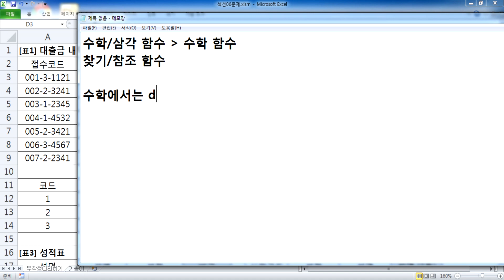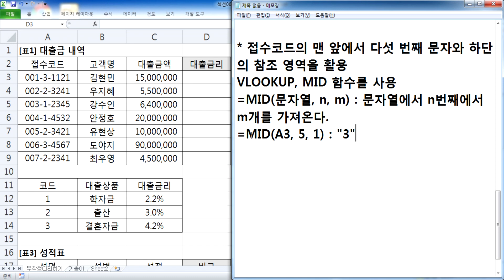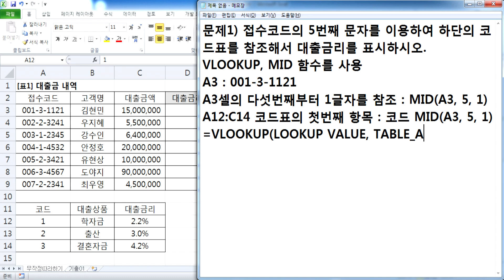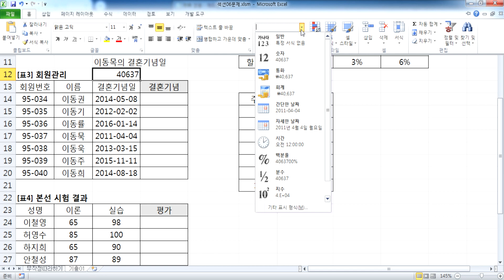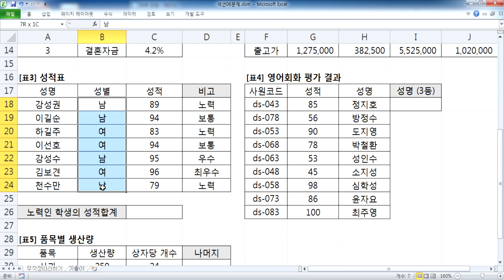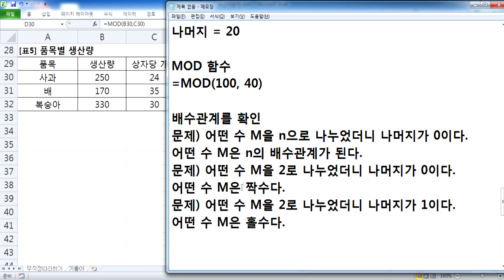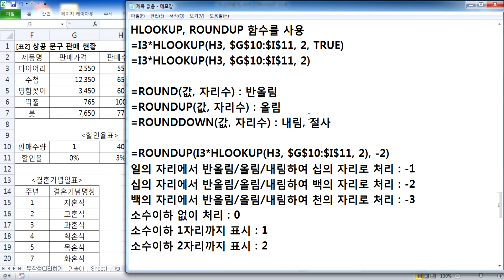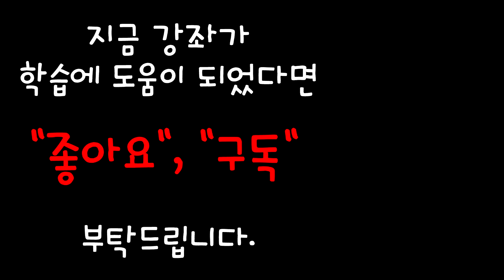컴퓨터활용능력2급 실기 2장 계산작업 06 함수2-수학&삼각, 찾기&참조(합본)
열공하세요~